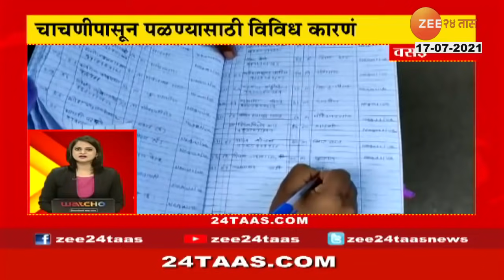ST BUS CLOSED TILL 25TH JULY IN PANDHARPUR